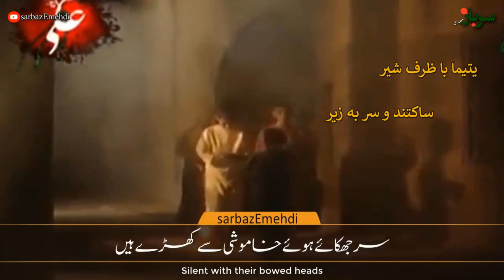Masaib Mola ali | Ustad Mohtram Syed Jawad Naqvi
مصائب مولا علی کوفہ
shahadat mola ali kofa